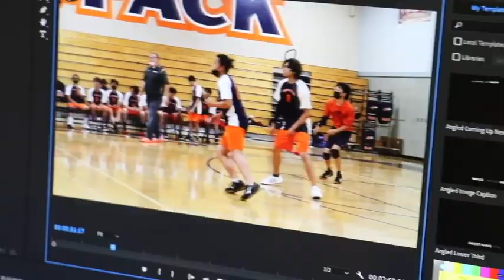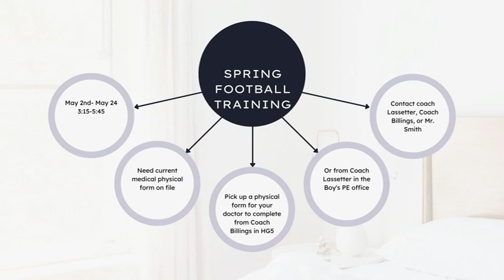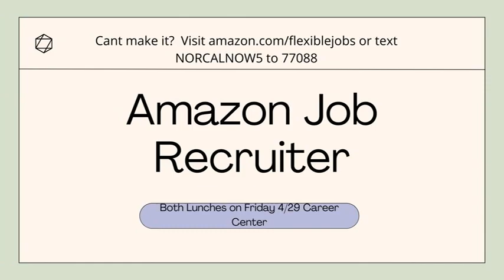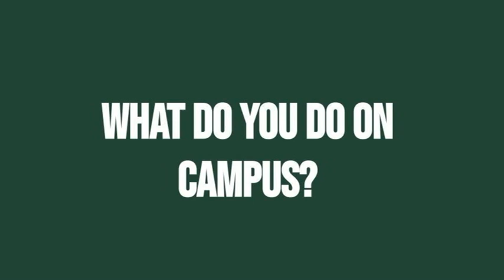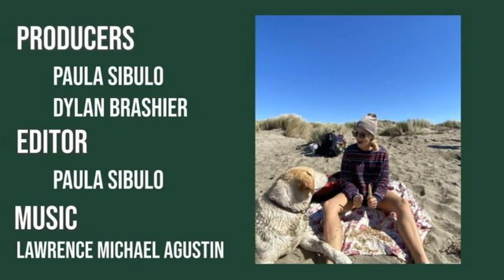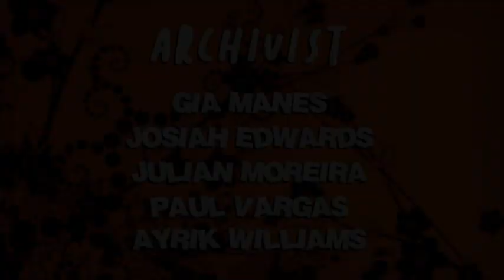COHS WPTV - 4/29/22